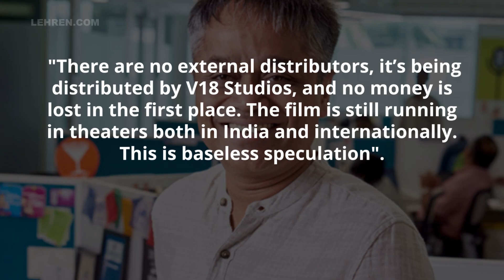Makers Of Laal Singh Chaddha Denies Reports Of Distributors Asking For Compensation | Lehren TV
Aamir Khan’s Laal Singh Chaddha is embroiled in serious controversies. People announced its boycott weeks before its release and now when the film is out in theatres, it is getting mixed reactions. According to the reports, a complaint has also been filed against Aamir Khan for “disrespecting the Indian Army” and “hurting sentiments” in Laal Singh Chaddha. Amidst all this, many reports now claim that the film distributors are asking for compensation after the film turned out to be a flop.